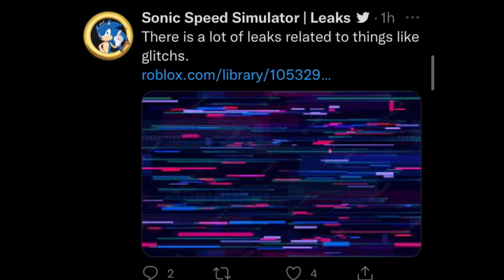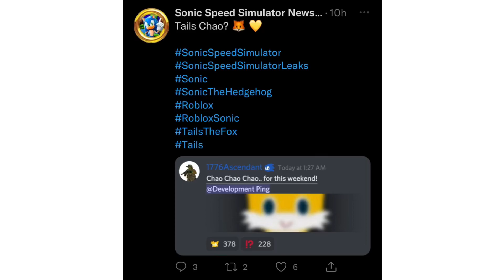*NEW* TIME STONES FOR NEW GLITCH WORLD & SKINS IN SONIC SPEED SIMULATOR!?